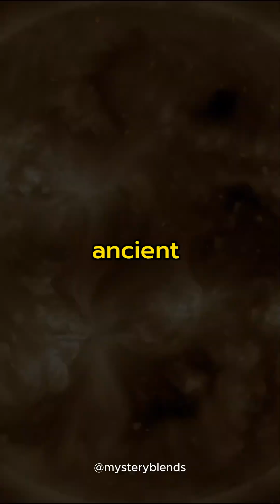Ancient Astronomers | The Chinese| How Good Are They?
🌌 Unveiling the Secrets of Chinese Ancient Astronomy 🌠

Welcome to a mesmerizing expedition into the realm of Chinese Ancient Astronomy! 🏮🔭 Join us on a captivating voyage through time, as we uncover the celestial wonders that have fascinated scholars and stargazers for centuries.

📜 In this captivating video, you'll uncover:

🌟 A Celestial Legacy: Journey back to ancient China and explore the profound significance of astronomy in the lives of emperors, scholars, and everyday people. Discover how the heavens influenced their beliefs and actions.

🌠 Stellar Mythology: Dive into the captivating myths and legends woven around the stars and constellations in Chinese culture. Explore how these stories are intertwined with the celestial patterns above.

🔍 Ancient Observational Techniques: Learn about the ingenious tools and methods ancient Chinese astronomers used to observe the night sky. From gnomon sundials to intricate star charts, witness the brilliance of their techniques.

🌒 Lunar Reverence: Uncover the special role of the moon in Chinese lunar calendars and festivities. Explore how lunar phases guided agricultural practices and cultural celebrations.

⭐ Cosmic Influences: Delve into the fascinating intersection of astronomy, astrology, and philosophy in ancient China. Understand how celestial events were believed to shape human destiny and imperial decisions.

🌌 Legacy and Rediscovery: Explore the enduring legacy of Chinese ancient astronomy in modern times. From the intricate Beijing Ancient Observatory to modern archaeoastronomical studies, witness the ongoing fascination with the past's cosmic wisdom.

Embark on this celestial voyage as we navigate the realms of Chinese Ancient Astronomy, uncovering its mysteries and absorbing the wisdom of a bygone era.

🔗 Ready to explore the cosmos through the eyes of ancient observers?

🌠🔭 Keep your curiosity ignited and continue exploring the marvels of the universe! 🚀